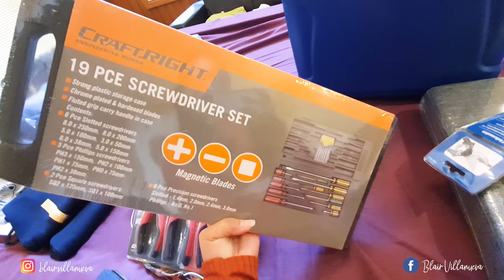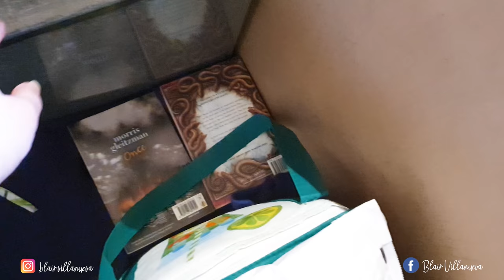HOW WE PACK OUR LBC BALIKBAYAN BOX | FROM AUSTRALIA TO THE PHILIPPINES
Check how we pack our pasalubong inside our two balikbayan boxes.
This is our 2nd time we sent our balikbayanbox thru LBC. I will post a detailed blog on how to send balikbayan box so make sure you visit my